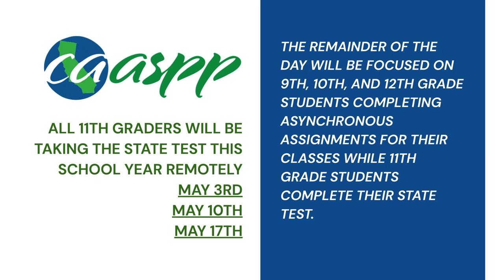COHS WPTV - 05/03/21